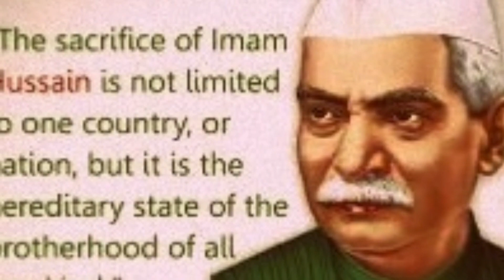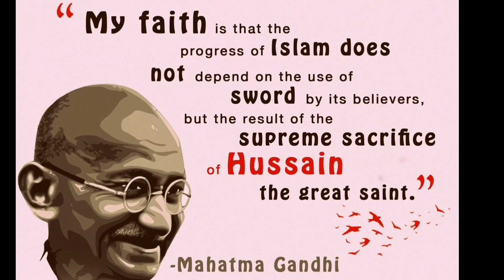Imam Hussain | Scholar views about Imam Hossain Moharram great sacrifice martyrs of Karbala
Non Muslim scholars thought and opinions about Imam Hossain.
Scholars views about Imam Hussain.